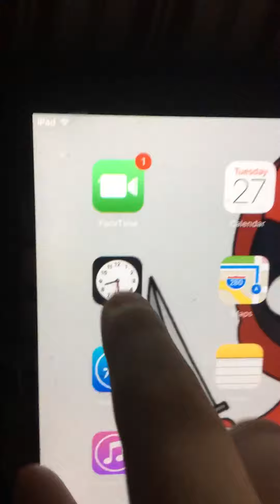When you check you Ipad that you haven’t used in a year and you find something interesting...